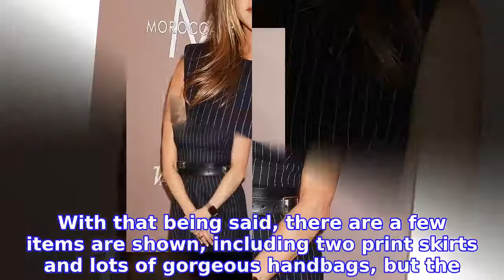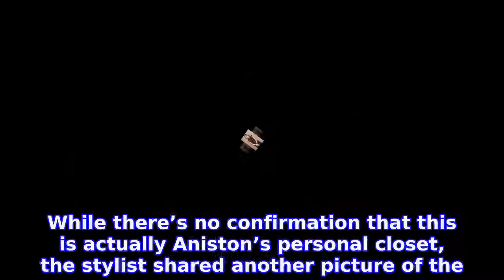Is This a Peek Into Jennifer Aniston's Closet?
Ever wonder what JENNIFER ANISTON’s closet looks like? Well, now we know… maybe.
INFORMATION
• Source: usmagazine